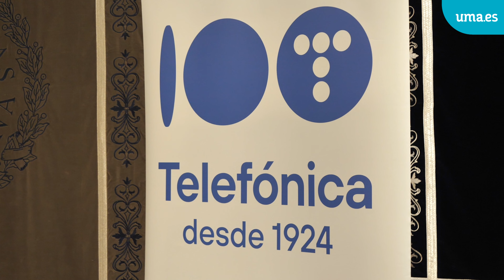La UMA y Telefónica refuerzan su colaboración con la Cátedra sobre 5G y Humanidades Digitales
El rector de la Universidad de Málaga, Teodomiro López, y el director del Territorio Sur de Telefónica España, Joaquín Segovia, han formalizado la renovación de la Cátedra Telefónica denominada “5G, cultura digital y tecnologías de nueva generación para la sociedad”, que fue constituida en 2021 y está dirigida por la catedrática Nuria Rodríguez Ortega.